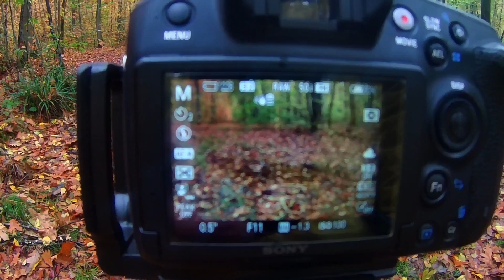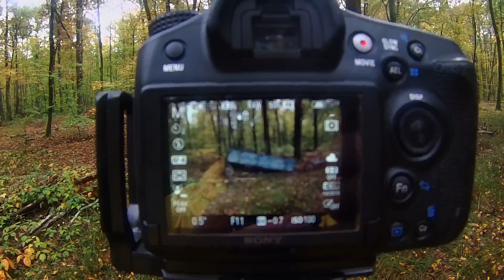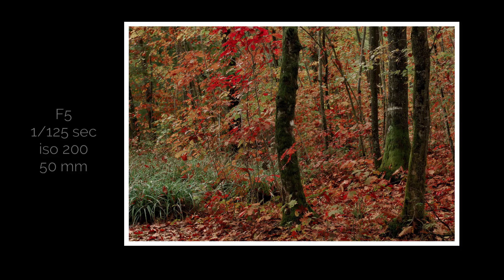Forêt des Seillons | Autumn photography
A walk in the Seillons Forest, near the beautiful city of Bourg-en-bresse, on november 29th, the day before our second lockdown. So it was worth going for a walk to this beautiful forest in order to take a breath of fresh air and to shoot a lot of photos.

Musics :
Low Tree - Shaal Region